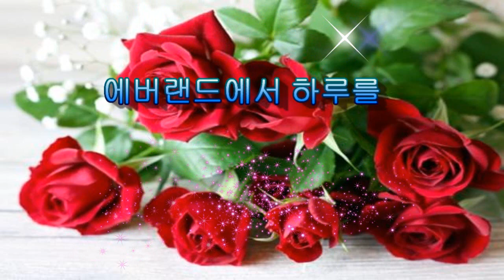*** 안정희 -그리운 정 (에버랜드에서 하루를)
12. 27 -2에버랜드 에서 하루에